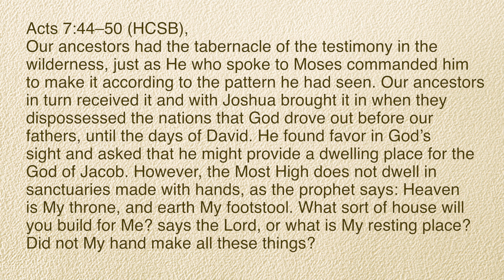Acts 7:44–50 , Handmade Christianity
Herod had erected a huge golden abomination that the religious leaders called the temple. In Acts 7:44–50 Stephen accuses them of making an idol of their handmade religion. Humans in any culture can create a handmade religion when they combine traditional elements from their culture with a religion they received. Christians in America have been doing that too. American Folk Christianity puts us in danger of worshipping our preferences and traditions rather than God.